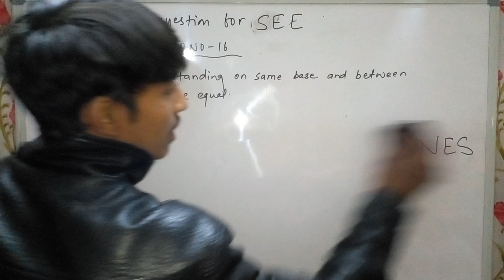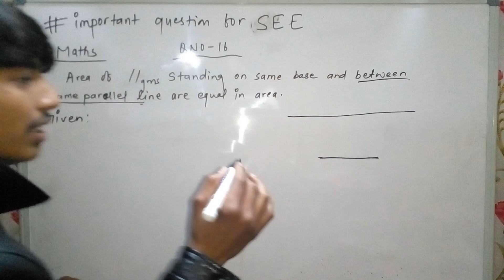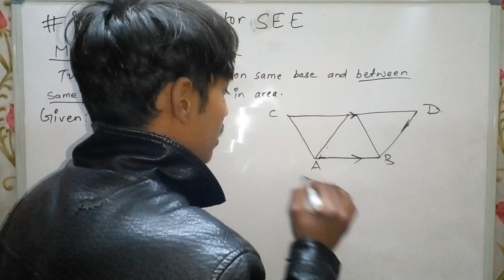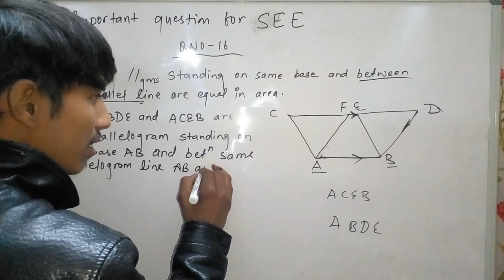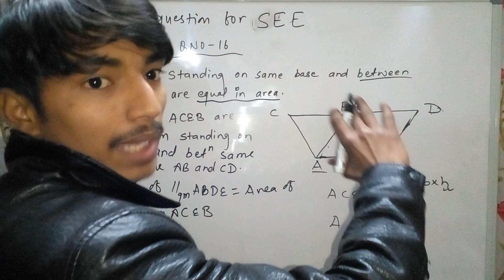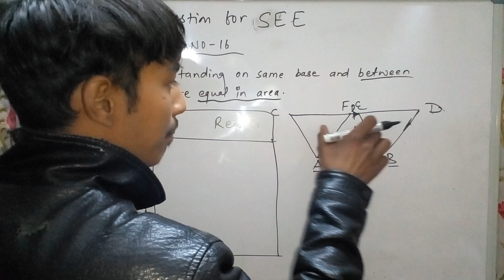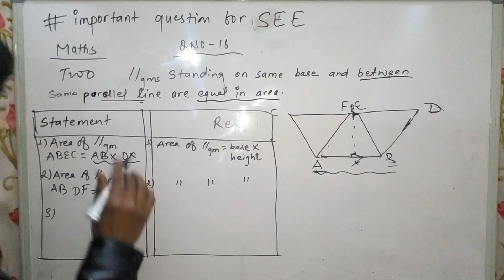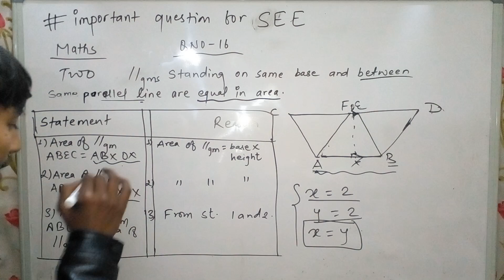Geometry Theorem -1 prove just in 3 lines😮